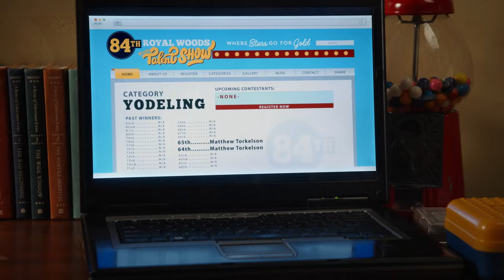Lincoln Enters a Yodeling Talent Show! 🗣️ | The Really Loud House | Nickelodeon UK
The Royal Woods talent show provides the ultimate stage for all of the Loud family to show off their talents, and beat the Torkelson family once and for all. Can Lincoln's yodeling skills be enough?